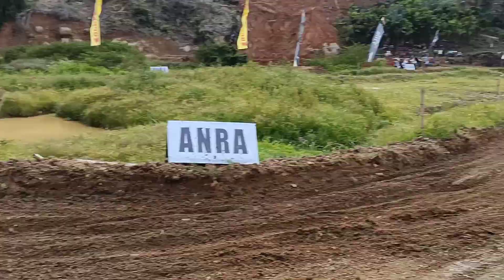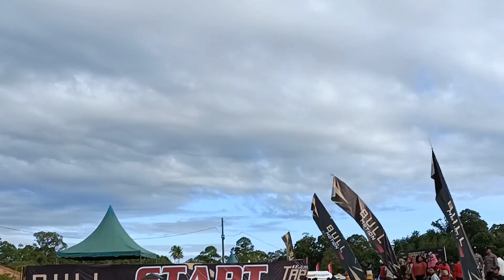Semifinal Sport & Trail Senior !!! Seru Fams !!!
VIDIO LAIN NYA ADA DI SINI 👇🏻FAMSS

FOLLOW INSTAGRAM KAMI FAMSS..